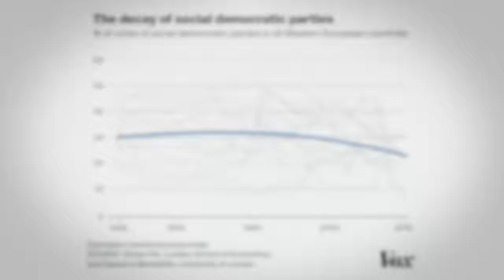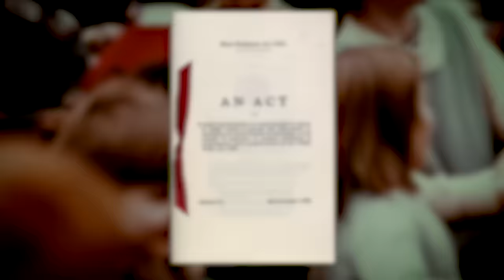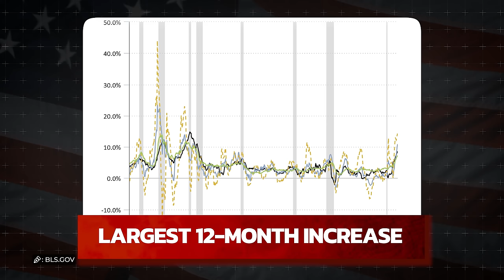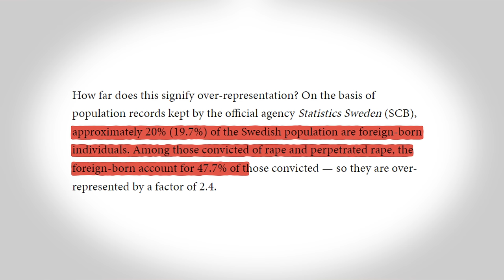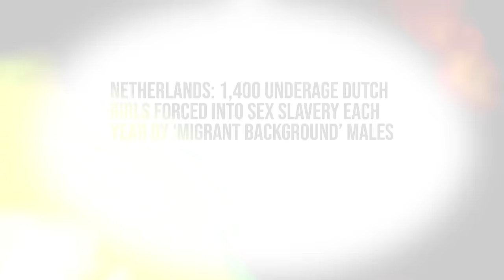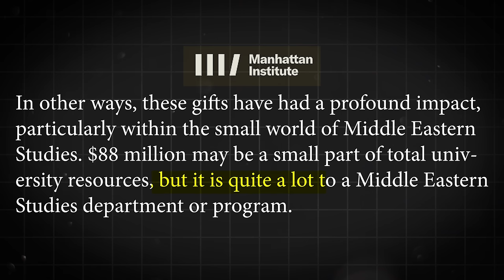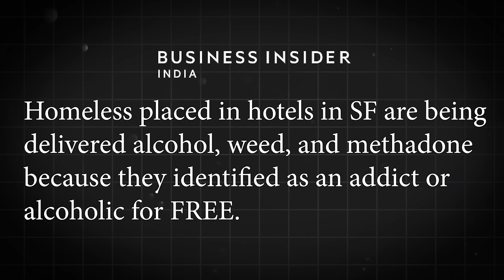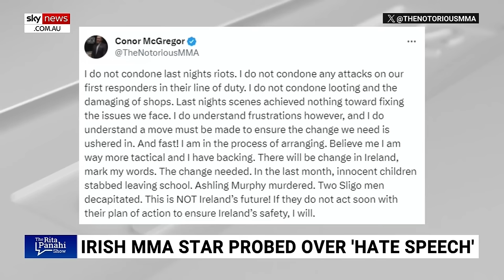How is Right Wing Destroying the Left Wing Globally?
With the 2024 Indian general elections around the corner and winner being as obvious as it could be, I cannot help but think about the global trend it is following. From Donald Trump to Javier Milei, Giorgia Meloni to Geert Wilders, and Tommy Robinson to Connor McGregor. The Right wing is on the rise. Join me, the CEO of secularism in this video where I discuss this rise of the right, reasons behind it and the future from here.

(00:00) Intro
(02:36) The Left's Dominance and Decline
(12:23) The Reasons Behind the Rise
(18:15) The Right Wing's Future and Benefits
(21:15) Conclusion

About The Sham Sharma Show-:

Welcome to The English Language Channel for The Sham Sharma Show. This show is a voice for India's native culture. On This show, we do our best to fight Hinduphobia, anti-India agenda and misrepresentation from the mainstream media, as well as offer a perspective of things going in politics and culture around the world.